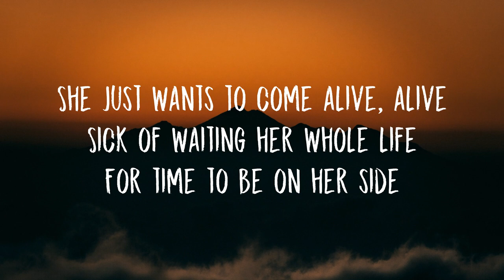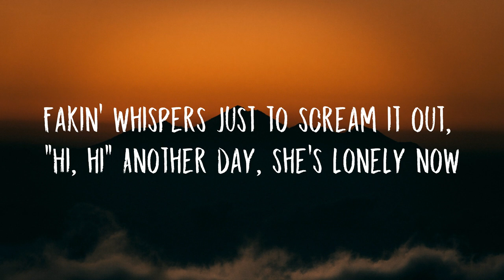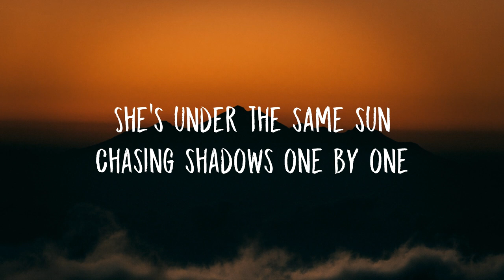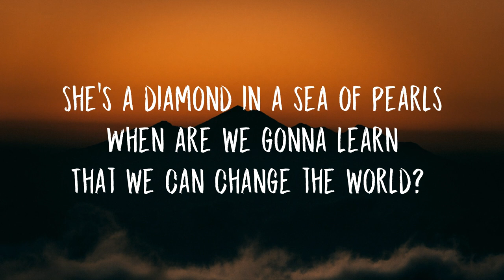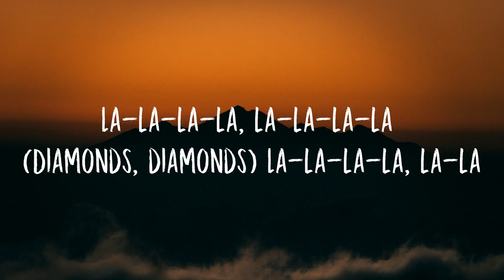Echosmith - Diamonds (Lyrics)